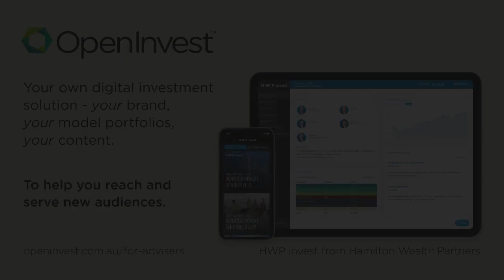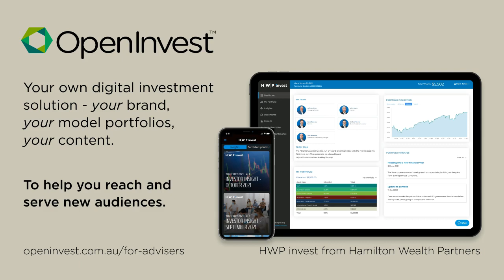#297 Matt Bazzica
Matt is the Founder and Senior Financial Advisor at Futurevest. He and Ben chat about his service solution, the growth strategies he's used, and how to add value on an ongoing basis.